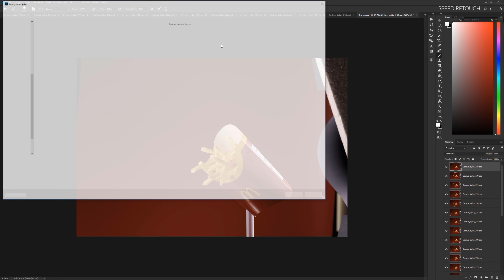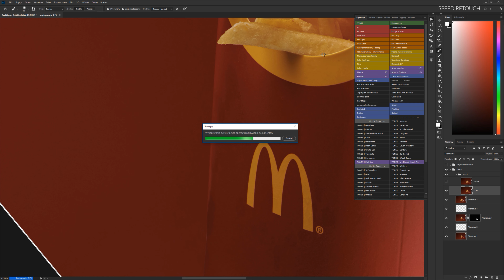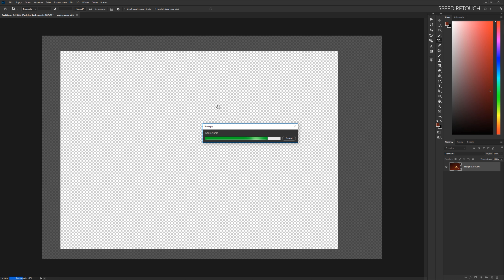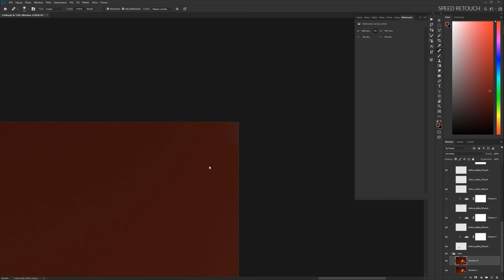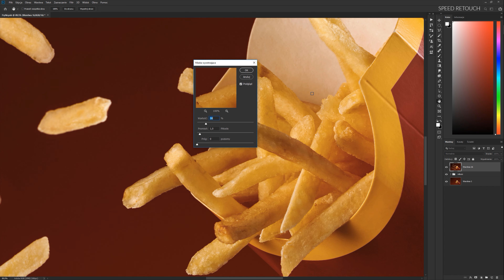Photoshop: Speed retouch product #01/2019 - BestPixel.pl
Speed retouch / Film przyspieszony (1900% - czas retuszu: 1 godz. 37min)
Retusz zdjęcia z sesji produktowej.